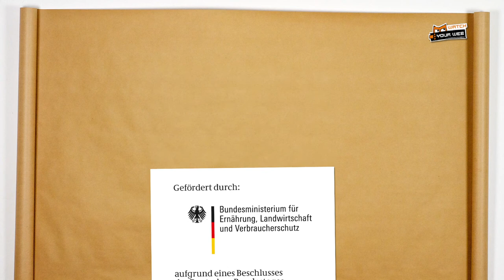watchyourweb.TV - Folge 11 - Ortsbezogene Daten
In dieser Folge geht es um ortsbezogene Daten und die App Foursquare.